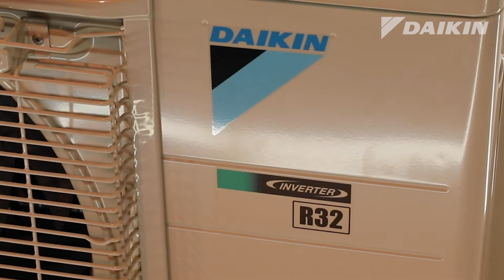Daikin - AHR 2022 - Connie Schroder, Sr. Product Manager for Single and Multi-Zone Ductless